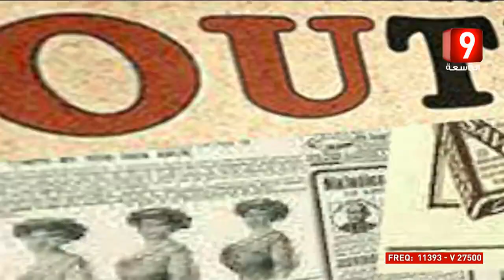زابينغ 03/02/2016 ZAPPING